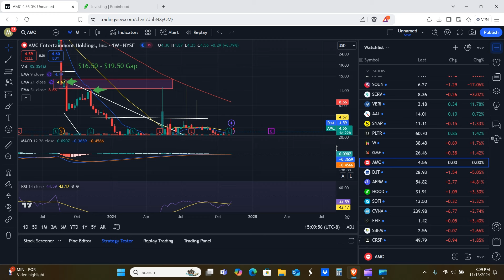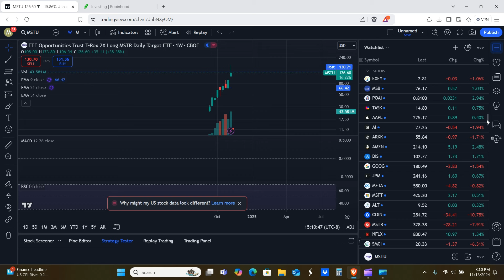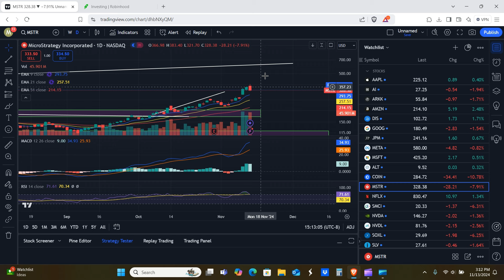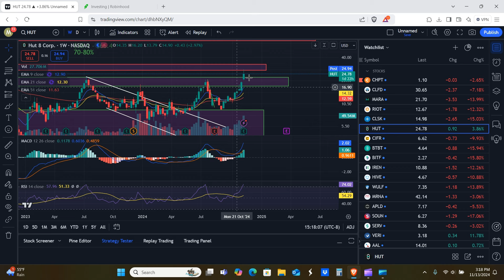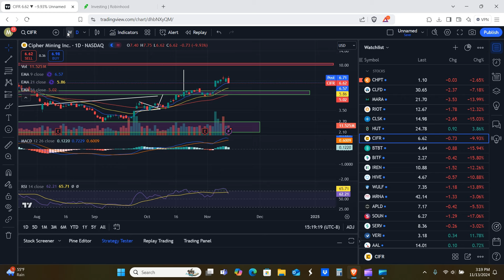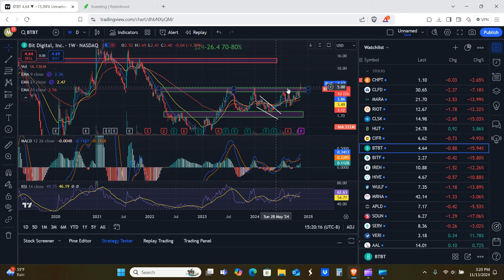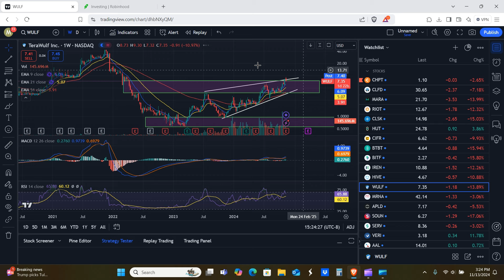Pullback before higher highs!? Bitcoin Miners COIN MSTR GME AMC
Hello everyone! So is this a small pullback before higher highs on the miners and crypto stocks!? We think so.